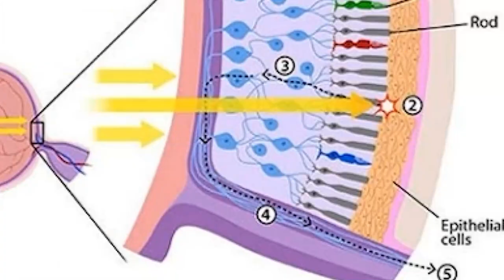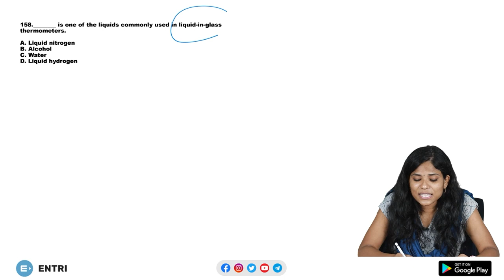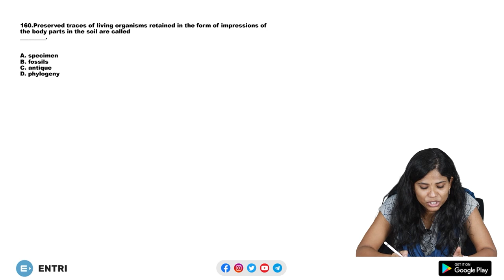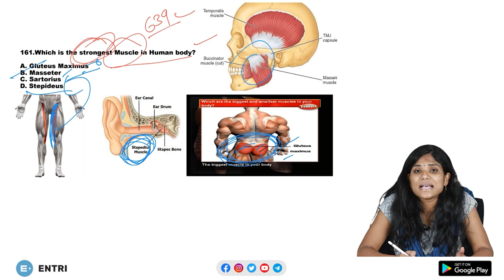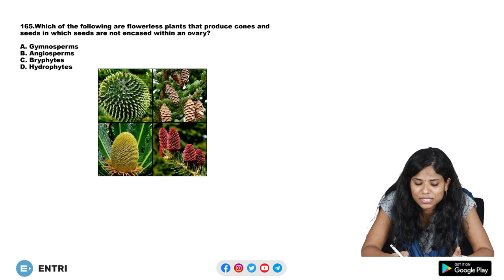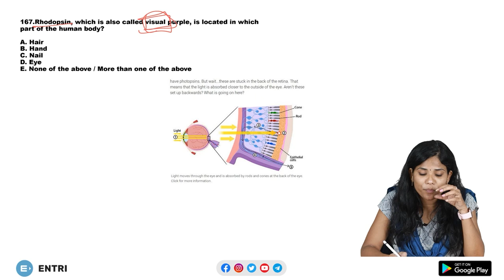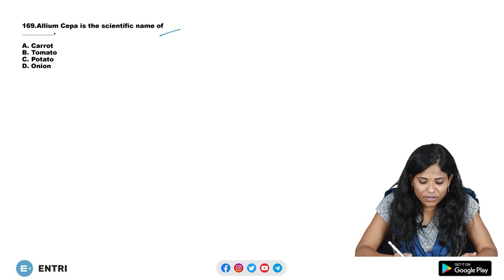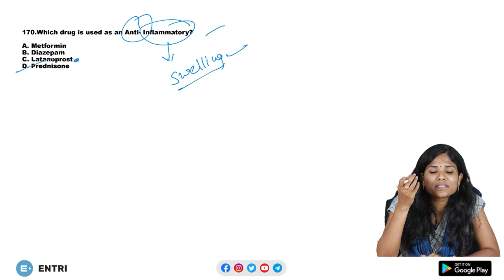TOP 500 GENERAL SCIENCE PYQs | TELUGU | SSC GD GENERAL SCIENCE | SARITHA MA'AM | Entri App తెలుగు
Hello Aspirants, In this Session 10 of our Series, TOP 500 GENERAL SCIENCE PYQs for SSC GD Exam 2021, SSC GD GENERAL SCIENCE CLASSES IN TELUGU, Saritha Ma'am will be discussing Top General Science PYQs which are very useful for your SSC GD 2021 Preparation. Don't miss to follow this session till the end. TOP 500 GENERAL SCIENCE PYQs is really going to be an another big series from Entri Telugu. As part of SSC GD 2021 GENERAL SCIENCE CLASSES we are already providing good number of session from GK, General Science and Maths. But, this particular series, TOP 500 GENERAL SCIENCE PYQs for SSC GD Exam 2021 will help you to clear General Science Section easily. Saritha ma'am will not only just explain the answers but will also cover the relevant topics in detail. Following this TOP 500 GENERAL SCIENCE PYQs will help build your confidence levels before your exam and can fetch you good score in SSC GD 2021 Exams. Hope this series, TOP 500 GENERAL SCIENCE PYQs, SSC GD GENERAL SCIENCE CLASSES IN TELUGU, BY SARITHA MA'AM powered by Entri App Telugu will help you in your preparation.

Entri యొక్క SSC GD Constable 2021 ప్రత్యేక కోర్సుకు సంబంధించిన వివరాలు తెలుసుకొనుటకు లేదా కోర్సును ఖరీదు చేయుటకు మాకు వాట్స్అప్ చేయండి ఈ లింకు ద్వారా

సరిత మేడం నుండి మరో అద్భుతమైన సెషన్!| TOP 500 GENERAL SCIENCE PYQs | SSC GD 2021 | ENTRI APP TELUGU
TOP 500 GENERAL SCIENCE PYQs | SSC GD 2021 ONLINE CLASSES | BY SARITHA MA'AM | ENTRI APP TELUGU
TOP 500 GENERAL SCIENCE PYQs | SSC GD & MTS 2021 ONLINE CLASSES| BY SARITHA MA'AM | ENTRI APP TELUGU